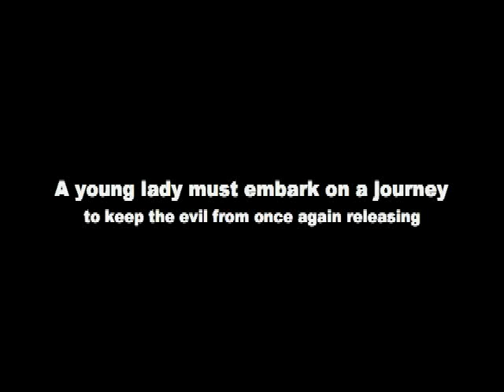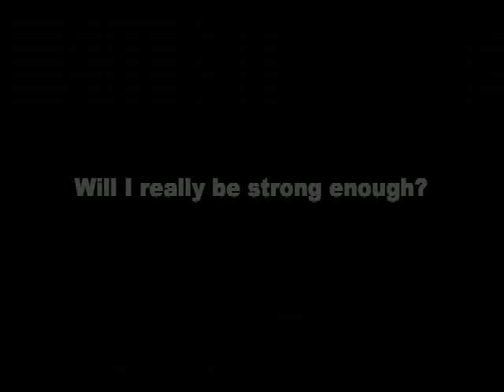Final Fantasy Guardian Legend Trailer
A trailer for a sort of mini series I'm going to make with my final fantasy action figures someday.